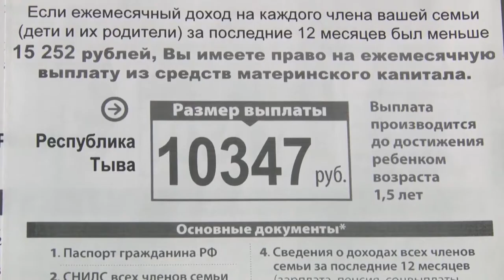Получении ежемесячной выплаты на второго ребенка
В нашей республике размер  ежемесячной выплаты составляет 10 347 рублей. Пенсионный Фонд России по РТ сообщает, если семья обратится за получением ежемесячной выплаты в течение 6 месяцев со дня рождения второго ребенка, то выплата будет назначена со дня рождения ребенка. В случае, если заявление будет подано по истечении 6 месяцев со дня рождения второго ребенка, то выплата будет назначена с даты подачи заявления. Напомним, с 2018 года начали действовать сразу несколько новых мер государственной поддержки семей с детьми, введенные по указу Президента России. Одной из таких мер являются ежемесячные выплаты на второго ребенка из средств материнского капитала нуждающимся семьям.